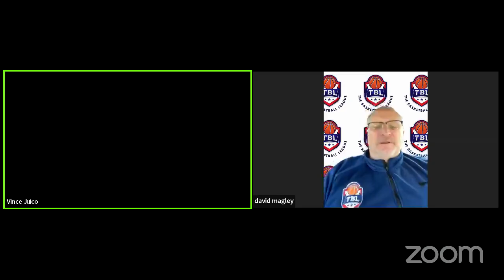Sports For All PH Talk with The Basketball League President David Magley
David Magley of The Basketball League is the special guest in this edition of Sports For All PH hosted by Vincent Juico and Brian Yalung